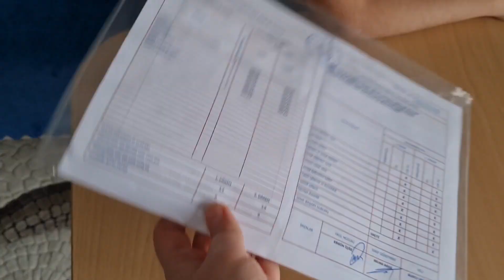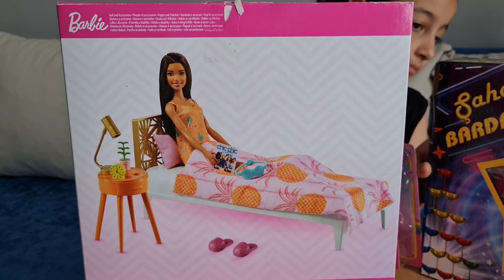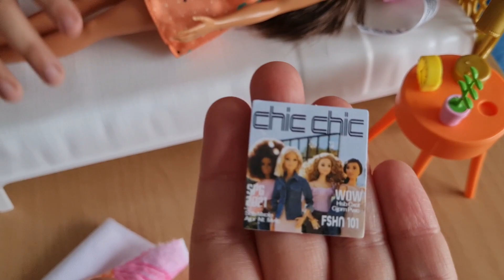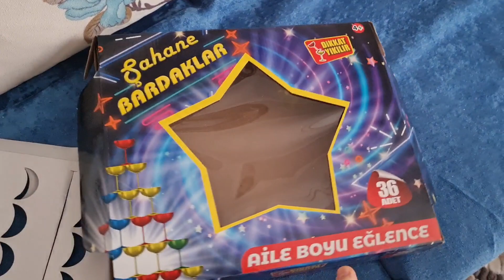Barbie Yatak Odası ve Şahane Bardaklar Gaye Belis'e Karne Hediyeleri | Eğlenceli Çocuk Videosu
Kanalımıza ABONE 🔔 olmayı videolarımızı BEĞENMEYİ 👍 unutmayın arkadaşlar 🥰

Merhaba, ben Gaye Belis. Sizlere gezip gördüğüm yerleri, gün içinde oynadığım oyunları ve yeni aldığım oyuncaklarımı tanıtıyorum. Oyun oynamayı, oyuncaklarımla vakit geçirmeyi, Çocuk Tiyatroları Müzikallere gitmeyi çok seviyorum. Çünkü çok eğlenceli dakikalar geçiriyorum. 🥰

Hello, I'm Gaye Belis. I introduce you to the places I see, the games I play during the day and my new toys. I love playing games, spending time with my toys, going to Children's Theaters Musicals. Because I'm having a lot of fun.